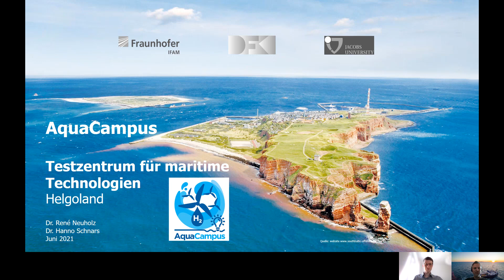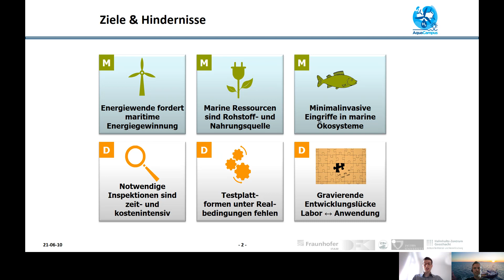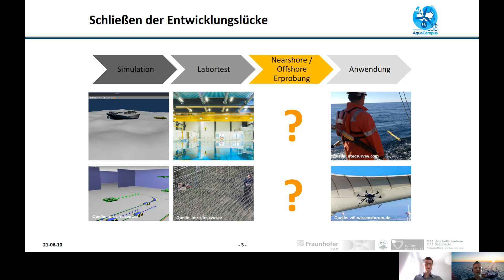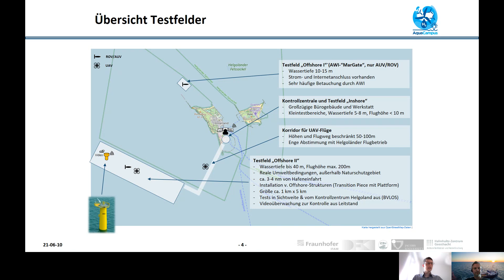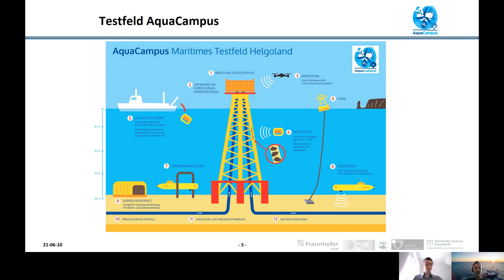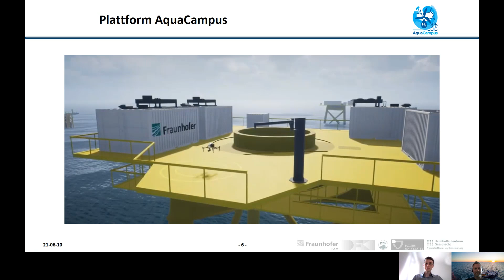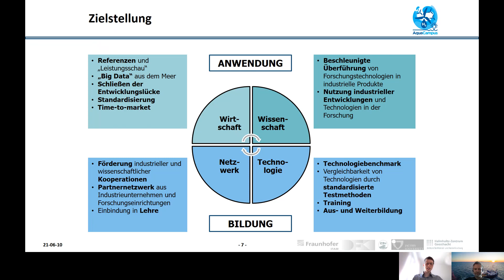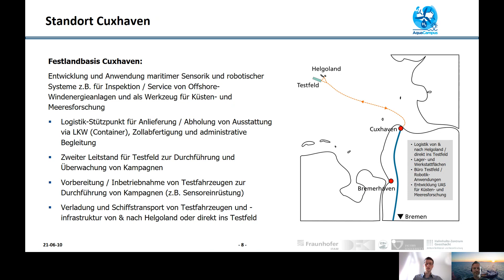AquaCampus Testzentrum für maritime Technologien Helgoland (Fraunhofer IFAM)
Dr. René Neuholz und Dr. Hanno Schnars vom Fraunhofer-Institut für Fertigungstechnik und Angewandte Materialforschung (IFAM) stellen das Projekt AquaCampus und die Verbindung zum Logistikstützpunkt Cuxhaven vor.